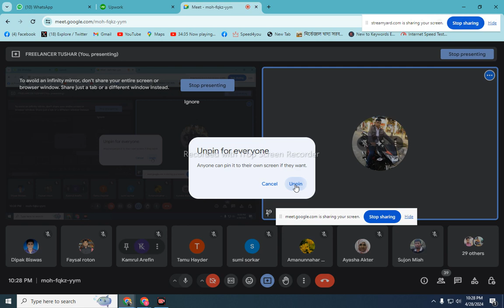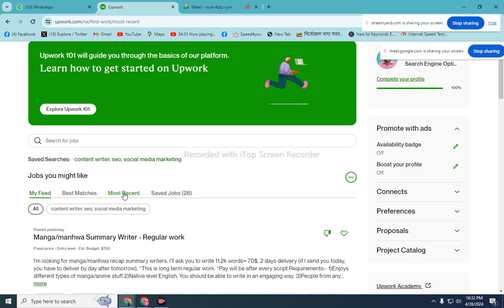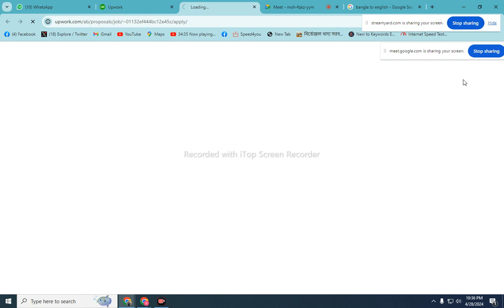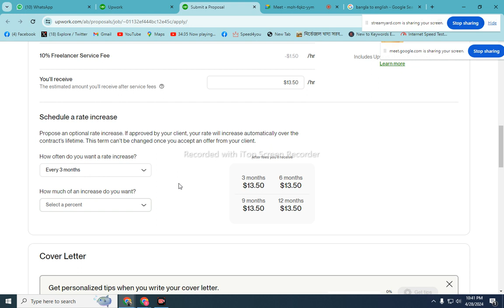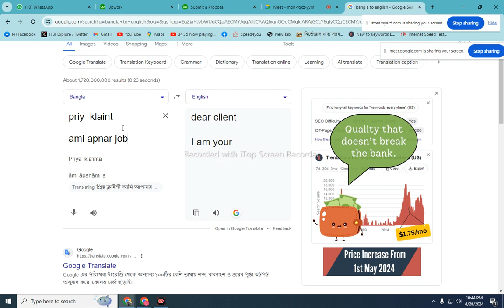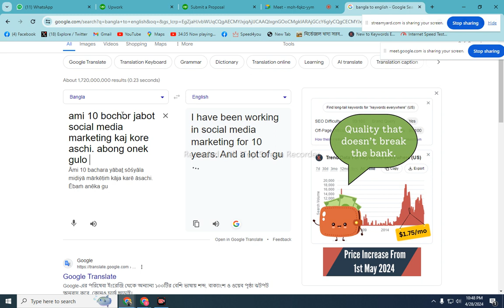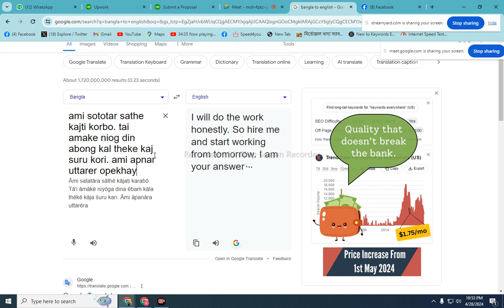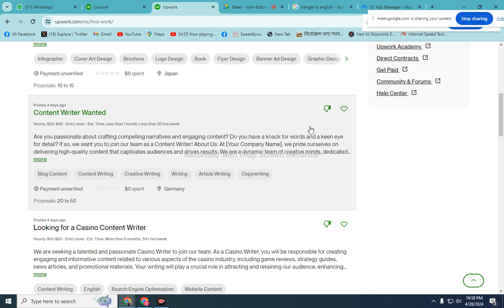আপওয়ার্ক এ জব এপ্লিকেশন করার নিয়ম ব্যাচ নং-১৬, ক্লাস নং ২০